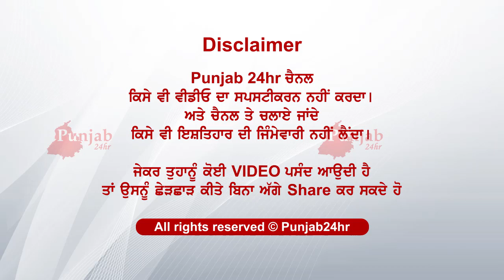Sidhu da LIVE Operation